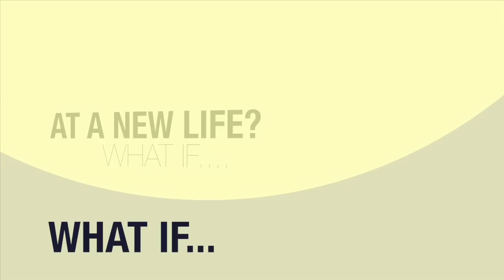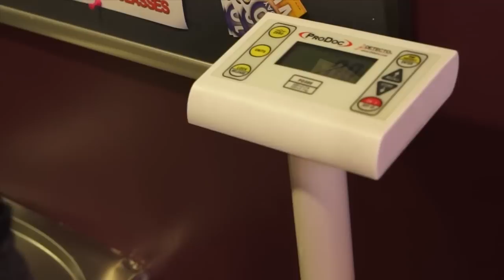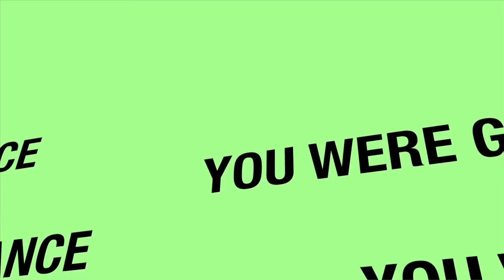Jason Wood Transformation Documentary Week 1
This video is about RFC Transformation Documentary Week 1